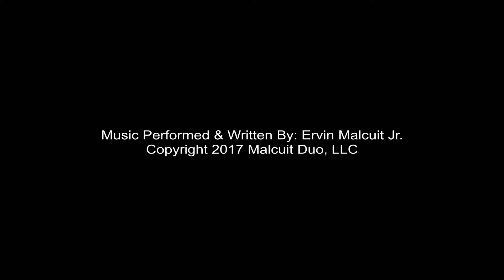Mary Martin Ranch Home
Award-worthy builder, Byuller Homes, LLC is ready to build you, your friends, and family a new contemporary home.

to choose a model. Features such as elegant rope accent lighting, tray ceilings, vaulted ceilings, granite window sills, granite counter tops, tile flooring, quality laminate flooring, and more.

Byuller Homes, LLC
Residential Endorsement#: RESR2650
General Contractor #: CONG39325

Brandy Malcuit
REALTOR(R)
Keller Williams Realty Alaska Group
1980 E Palmer-Wasilla Hwy, #202
AblazeAboutAlaska.com
License # 18340